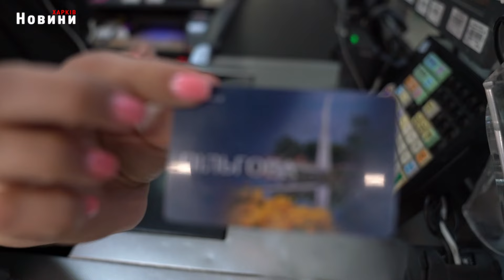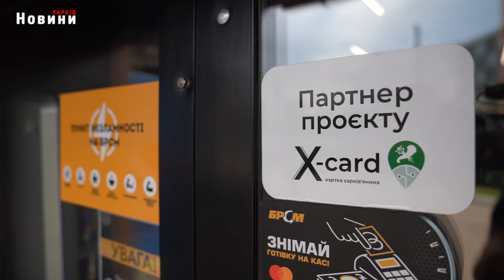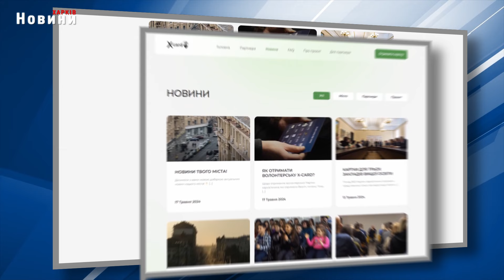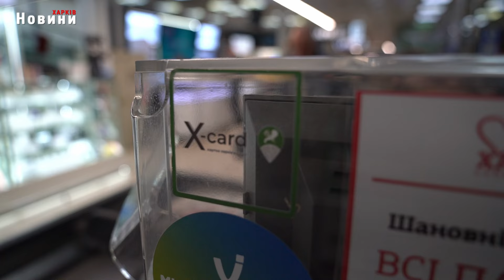Як і де отримати Картку харків'янина та які бонуси вона надає, відповідає керівник проекту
Картка харків'янина – це унікальний проект, який не має аналогів в Україні. Це купа знижок і бонусів від партнерів проекту. Тож як   отримати картку мешканцям Харкова? Куди звертатись, якщо подавали документи ще до війни, а картку так і не отримали? Які переваги надає картка її власникам? Чи довго чекати на картку після подання заявки? Про все це в інтерв'ю з директором КУ " Офіс реформ Харкова" - Дмитром Давідьянцем.